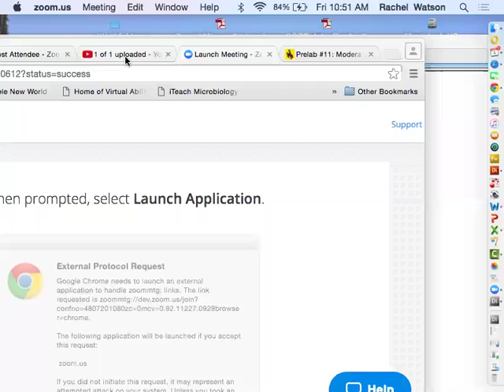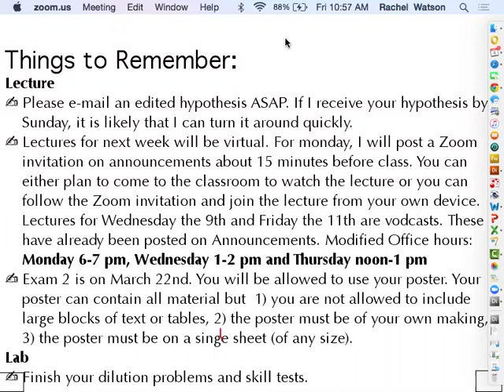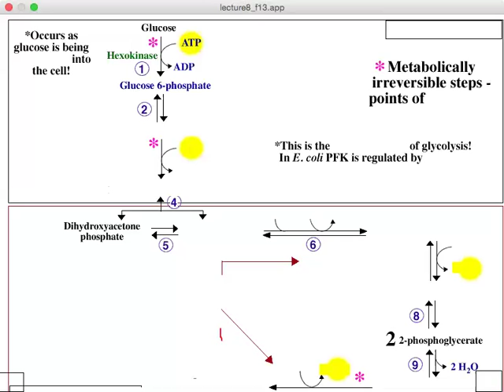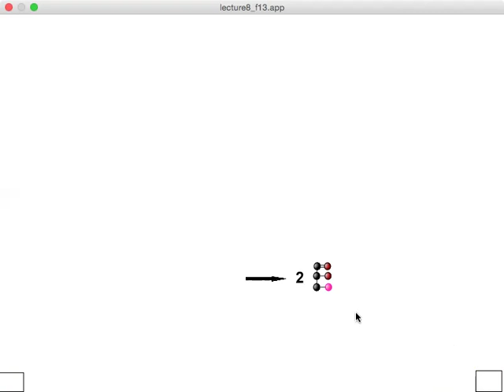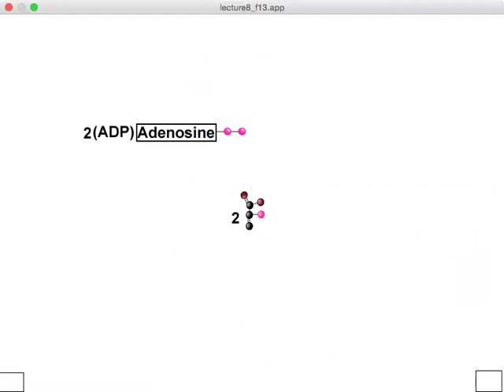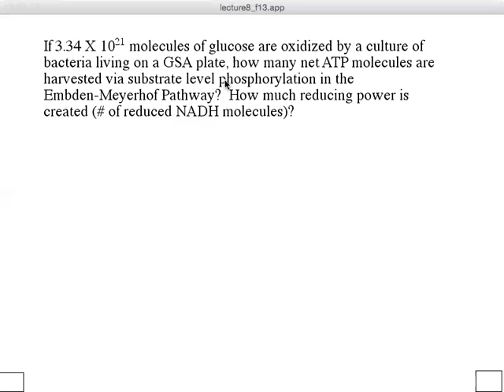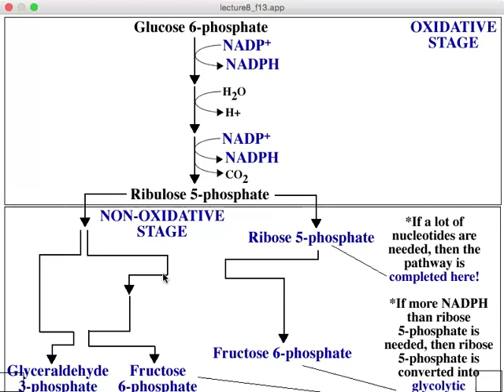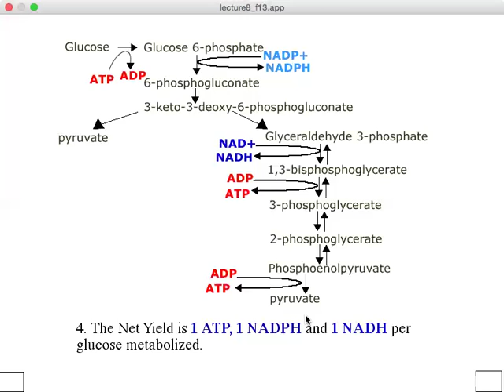Lecture March4 s16